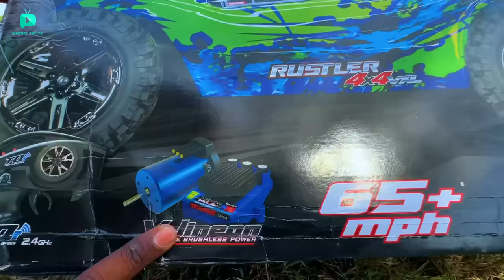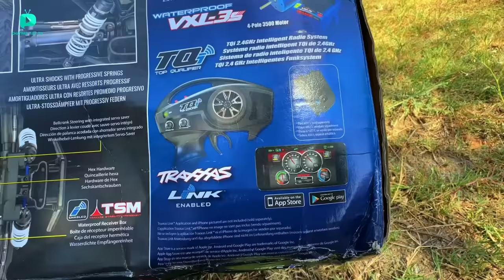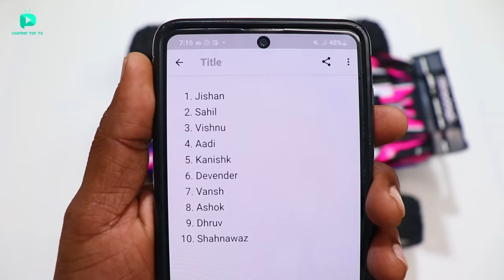RC Traxxas Rustler 4X4 VXL Brushless Unboxing & Testing - Chatpat toy tv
Dosto aaj ki video mai maine unbox aur test kiya hai traxxas rustler 4X4 VXL Iski top speed 110 kmph hai iske andar all new chasis, self righting feature,clipless body mounting,velinenon brushless motor aur esc bhi diya gaya hai